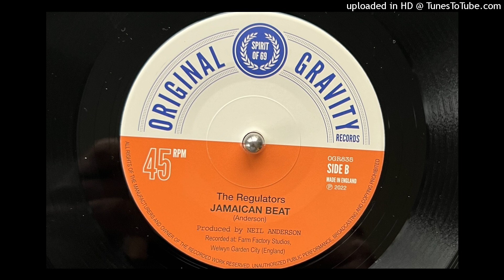The Regulators - Jamaican Beat (Original Gravity) 2022